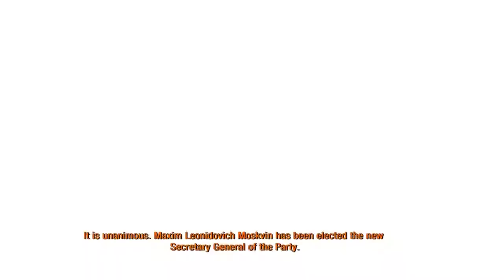Overly Protective Momma (METRO: Last Light) #24